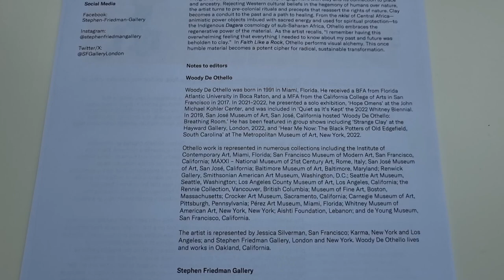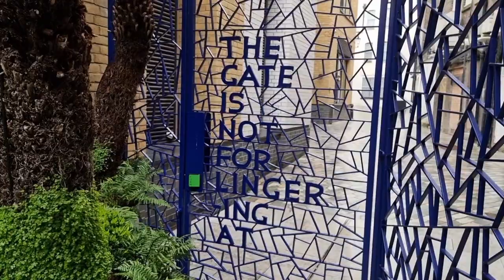Faith Like A Rock, by Woody De Othello at Stephen Friedman Gallery, Cork Street